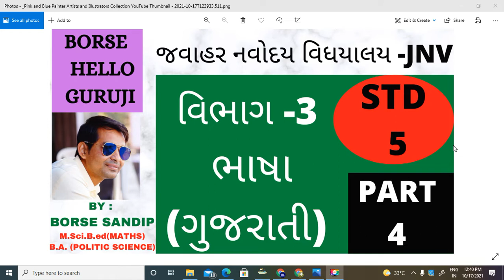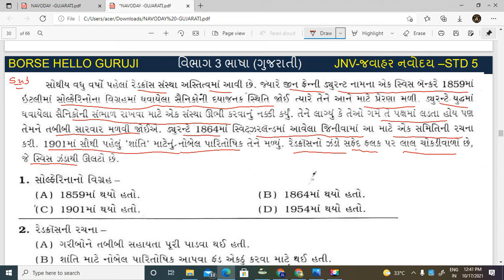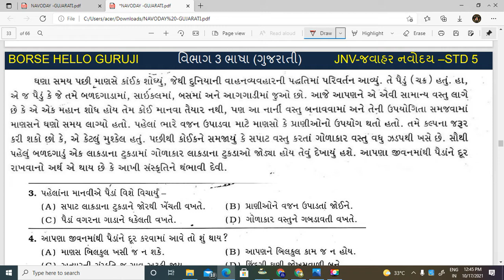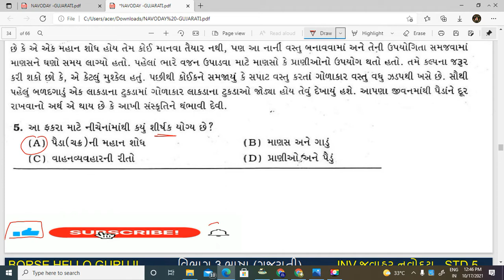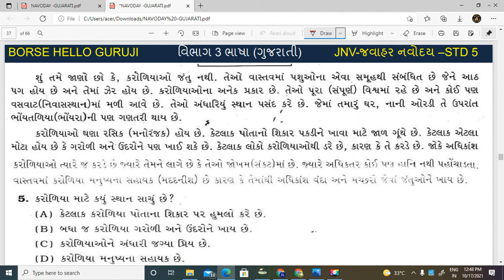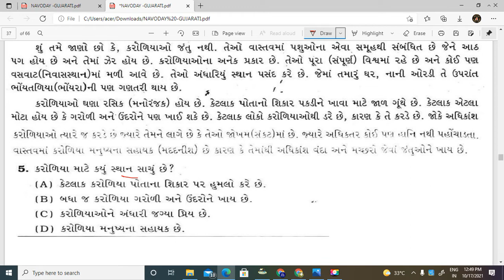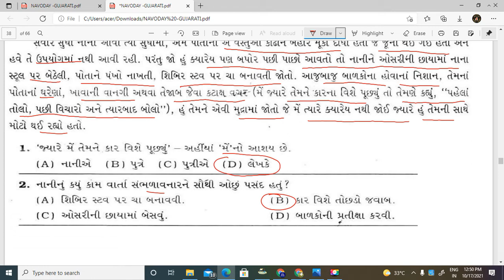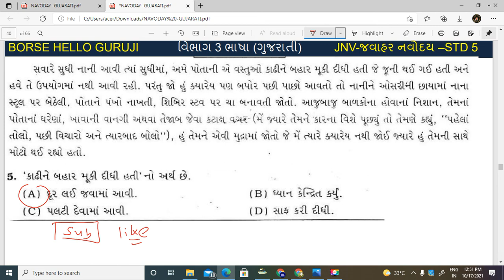JNV- વિભાગ -3 ભાષા (ગુજરાતી ) PART -4 ધોરણ - 5 જવાહર નવોદય પરીક્ષા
👉ધોરણ પ્રમાણે ગણિત વિષય ના વિડિયો 👈
🔛ધોરણ 8